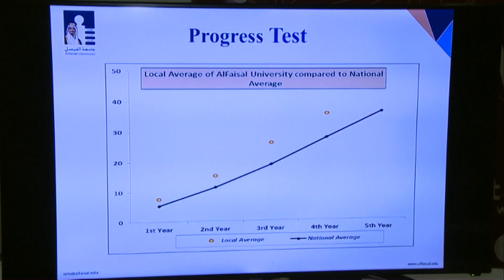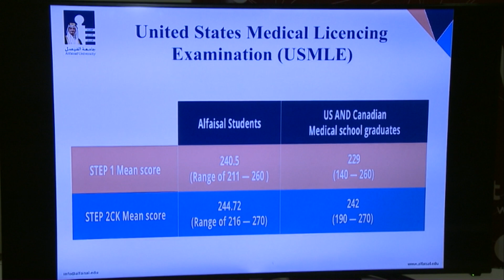مشروع لتوصيل الطلبات عبر طائرات دون طيار في السعودية - 4Tech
في السعودية, تسعى شركة "بوينغ" الأمريكية الكبرى لصناعة الطائرات إلى الإستحواذ على خدمات توصيل الطلبات باستخدام طائرات دون طيار مثل خدمة شبكة "أمازون".

يأتي ذلك في إطار سعيها إلى امتلاك قدرات وخبرات أكبر في مجال الطائرات دون طيار، كما تنظم الشركة مسابقة سنوية للطلاب في هذا المجال.

محمد طه زار السعودية واطلع على تفاصيل هذا المشروع.

يعرض البرنامج كل سبت 17.30 بتوقيت غرينتش.

يمكنكم زيارة صفحة البرنامج على فيسبوك

عنوان البرنامج على تويتر هو :BBC4Tech@

صفحة محمد طه على تويتر: BBCTaha@